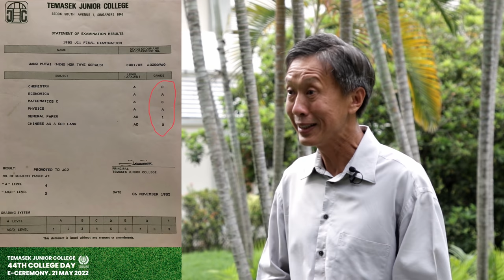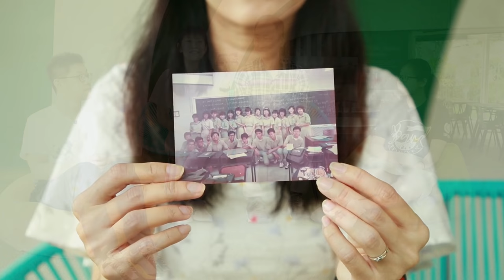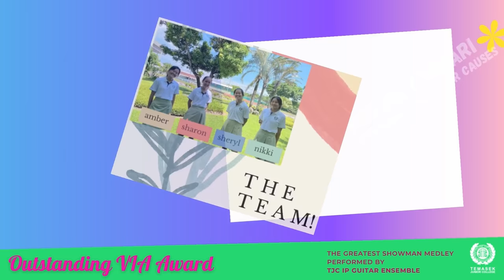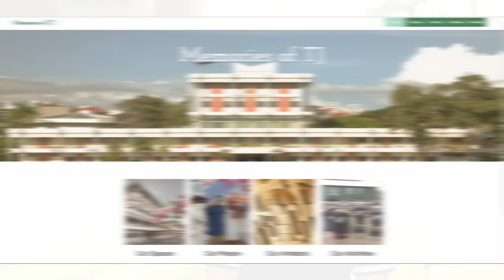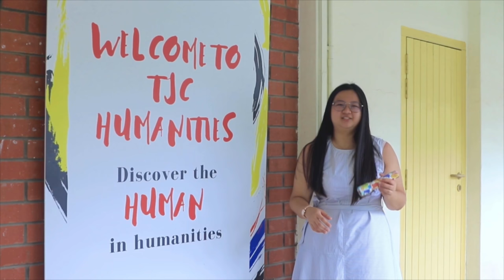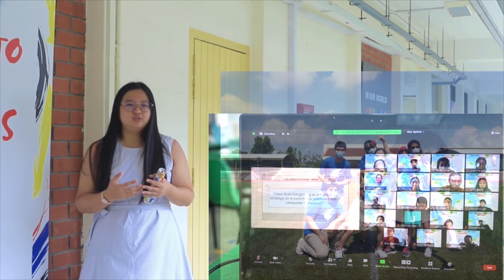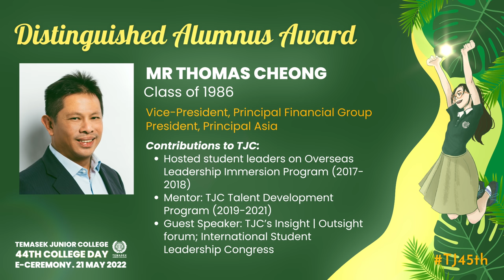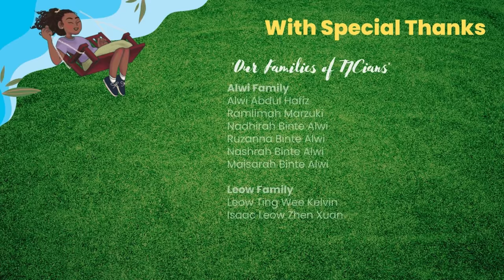Temasek Junior College 2022 44th College Day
Timestamps:
0:00 Introduction
0:22 Emcee Opening
2:25 Principal's Speech
6:02 Introducing GOH
6:20 GOH Speech
18:18 Introducing Academic Awards
18:56 Academic Award Winners
24:22 Introducing Feature #1
24:55 Feature #1: Our Family of TJC'ians
29:52 Introducing CCA, VIA, Innovation Awards
30:26 CCA, VIA Innovation Award Winners
35:53 Introducing Feature #2
36:19 Feature #2: Celebrating TJC's 45th Anniversary
40:56 Introducing Holistic Awards
41:34 Holistic Award Winners
45:05 Valediction Introduction
45:35 Valedictorian Speech
55:00 Distinguished Alumnus Award (DAA) Introduction
55:23 DAA #1: Mr Goh Yong Seng
56:04 DAA #2: Mr Thomas Cheong
56:35 DAA #3: Ms Malathi Das
57:24 GOH Token of Appreciation Presentation
58:21 Introducing Feature #3
58:48 Feature #3: Our College Anthem
1:01:15 Conclusion
1:01:51 End Credits